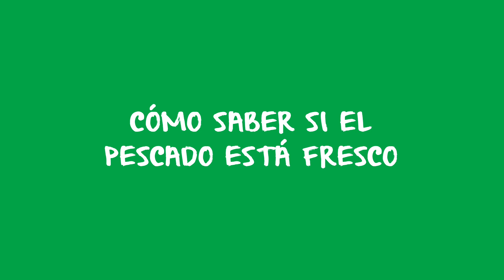CÓMO SABER SI EL PESCADO ESTA FRESCO | Cómo comprar buen pescado | Compra saludable de pescado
Cómo saber si el pescado está fresco | Cómo comprar buen pescado | Compra saludable de pescado

Para saber si el pescado que compramos está realmente fresco tenemos que observar el pescado y fijarnos en algunas cosas importantes como por ejemplo los ojos, las agallas o el estado de la piel y del vientre. Estas partes del pescado son las que nos dan más información de su frescura.